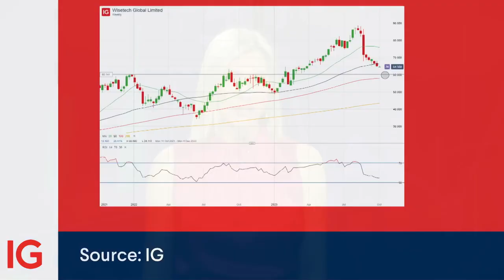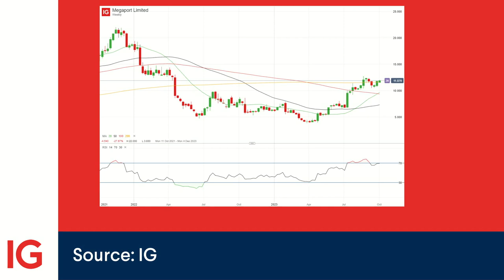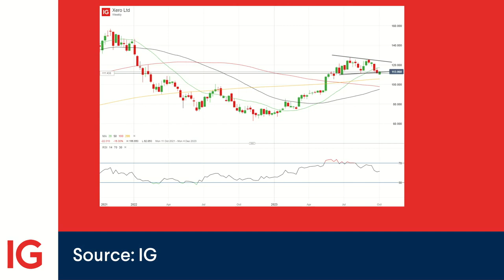Investor Spotlight: how Nasdaq affects Australian tech stock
The global technology landscape is closely intertwined, with movements in major indices like the Nasdaq 100 having a ripple effect on technology stocks around the world. In this week's Investor Spotlight, we explore how the Nasdaq's trajectory and bond yields impact Australian technology stocks.